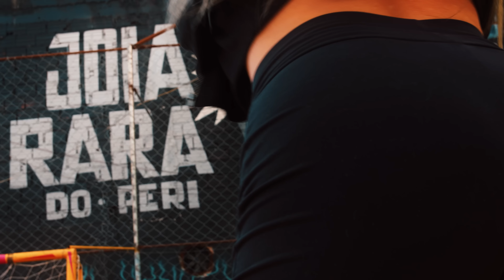Haitam - Bola e Rebola (Videoclipe Oficial)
Siga @haitamoficial @best_oficial

Ficha técnica Áudio:
Produção: Lerym
Autor e intérprete: Haitam

Ficha técnica Video:
Ficha Técnica:
Direção/operação: Pedro Tonelli - @tonellilovefunk
Pós-produção: Zé Nascimento - @zenivers0
Direção de fotografia - Tota ZK - @tota_zkf
Produção: Hugo Bassi - @hugo.lovefunk
Fotografia Still / ass. de set: Gustavo Gondim - @gondimgustavo_
Estilista: Rafael Tadashi - @rafaeltadashi
Drone: Junior - @3letter_fpv